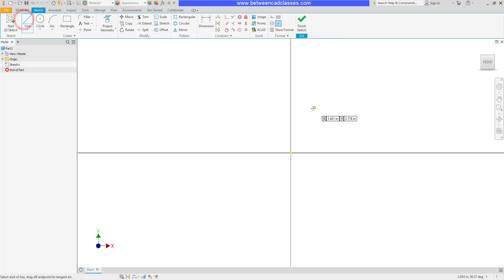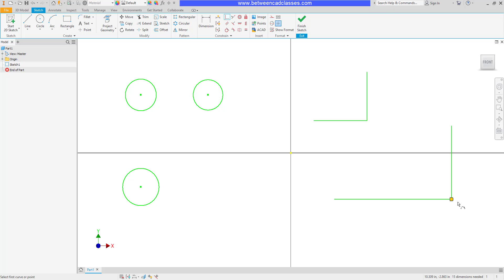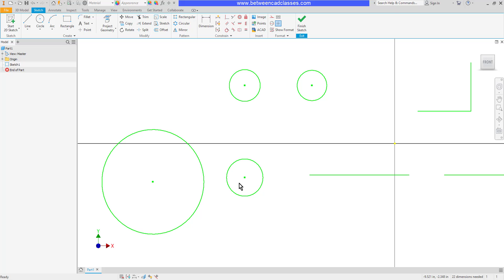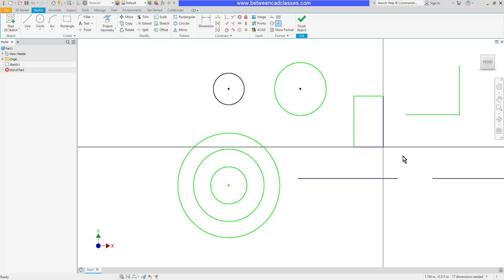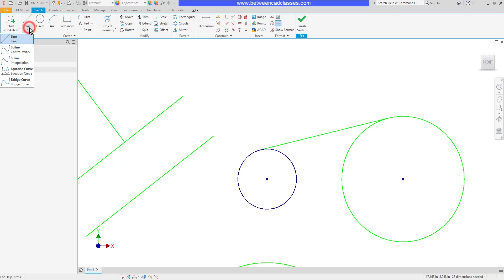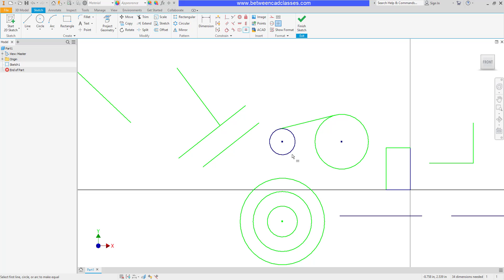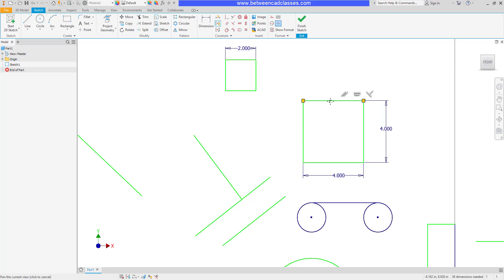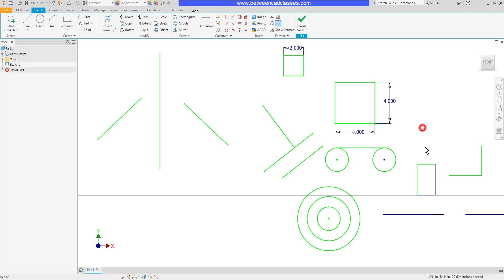Autodesk Inventor Sketch Constraints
Learn how to use sketch constraints including:
Coincident
Colinear
Concentric
Fix
Parallel
Perpendicular
Horizontal
Vertical
Tangent
Symmetric
Equal

Also, learn to show constraints as well as delete constraints.

0:00 Intro
0:12 Automatic constraints
0:37 Horizontal and Vertical constraints
1:50 Coincident constraint
3:03 Colinear constraint
3:39 Concentric constraint
4:20 Fix constraint
5:24 Parallel constraint
5:50 Perpendicular constraint
6:19 Tangent constraint
7:00 Smooth (G2) constraint
7:16 Symmetric constraint
8:23 Equal constraint
10:20 Showing, hiding, and deleting constraints